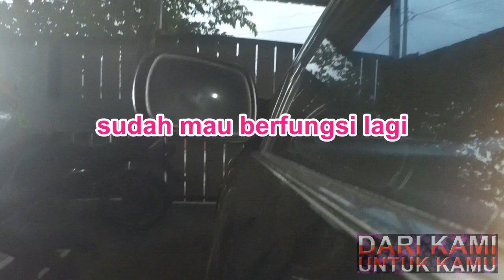memperbaiki spion mobil elektrik macet, electric mirror switch repair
perbaiki switch elektrik mirror spion macet, electric mirror switch repair